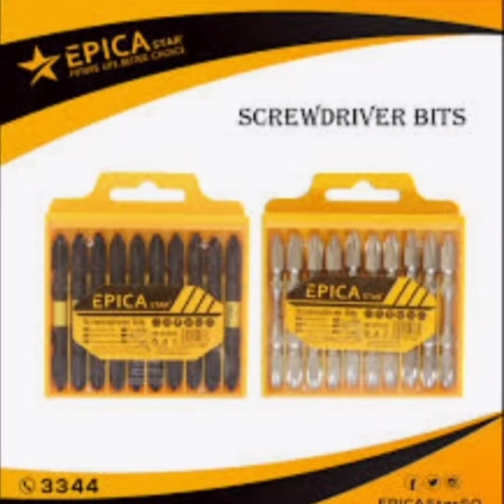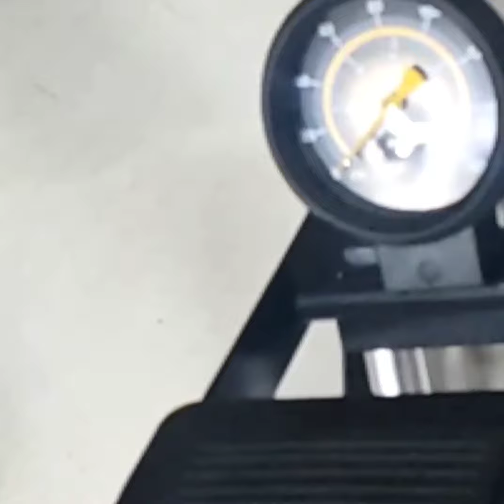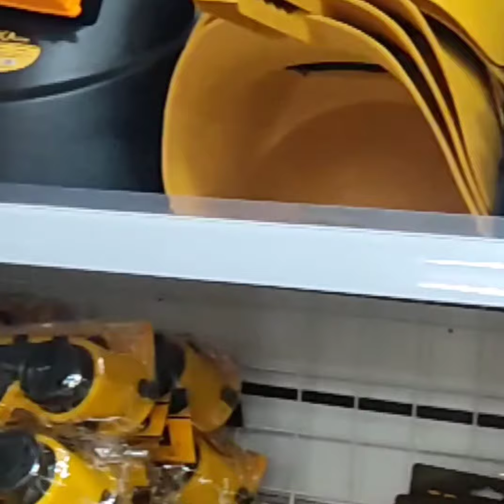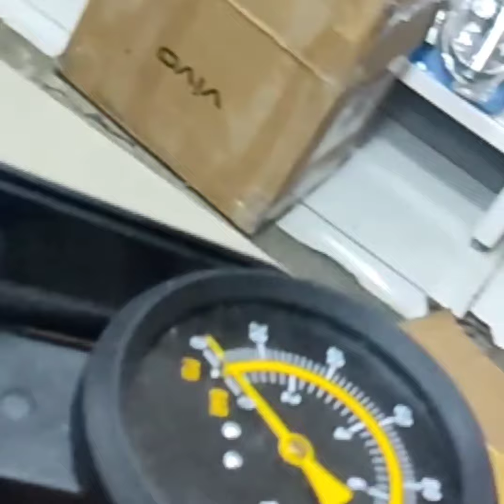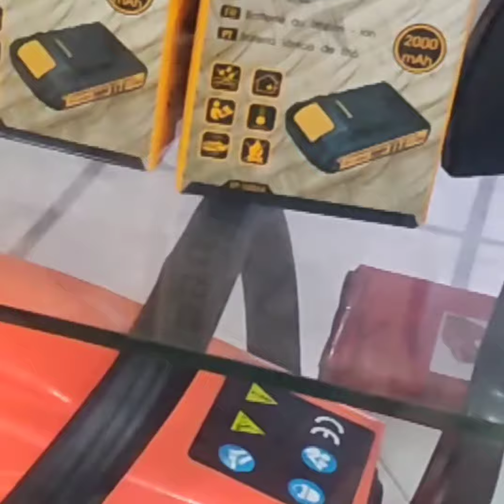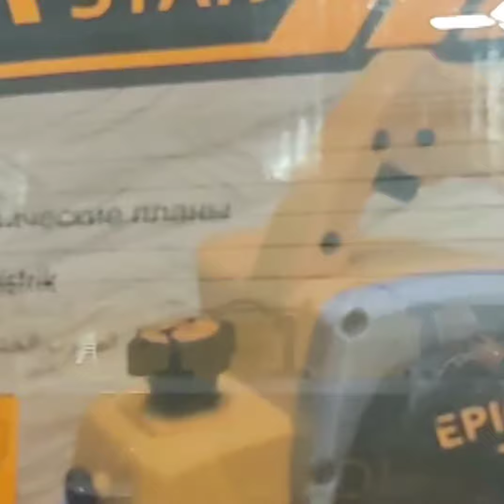TOOLS Part Ang Accessories.Ayan Dindito Napo Ang EPICA STAR ⭐⭐.Down town UYANGURIN.AUGUST 14 2021.